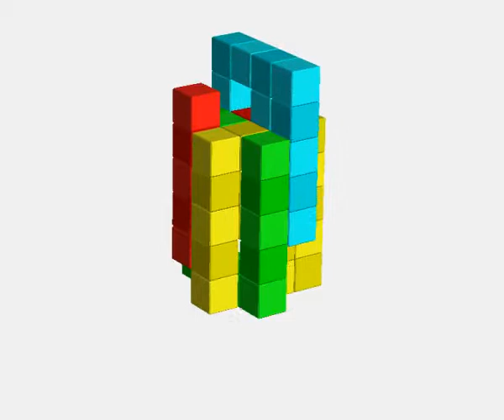Авторская деревянная головоломка Андрея Устюжанина "Стелла" 067